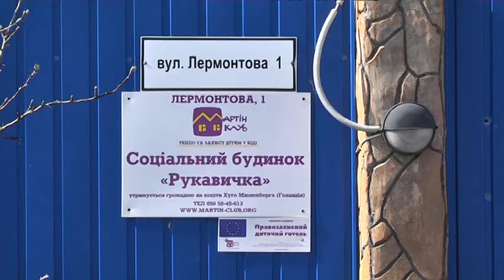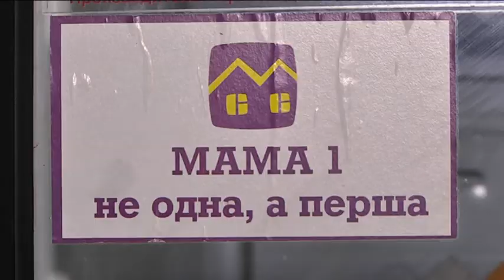Соціальна пекарня “Мама 1” виживає в умовах карантину - печуть хліб, який можна замовити з доставкою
Щойно з печі і одразу до замовників. Хліб від соціальної пекарні «МамаПерша» доставлять замовникам просто додому.  Хліб – новинка в асортименті пекарні.  Готують його за особливим рецептом -  протягом кількох днів.  "9 канал" бачив як це відбувається, за кілька секунд покажемо і вам. І розкажемо, як і собі замовити - з доставкою і ще теплий. І прошу звернути увагу: гроші — це заробіток жінок із дітьми, які опинилися в складних життєвих умовах. Переважно - це вимушені переселенки, які потрапили під опіку громадської організації “Мартін-Клуб”.